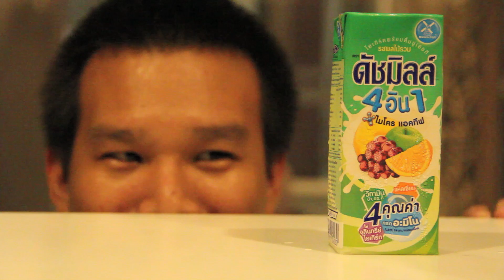งานโฆษณาดัชมิล4in1 ส่งครู